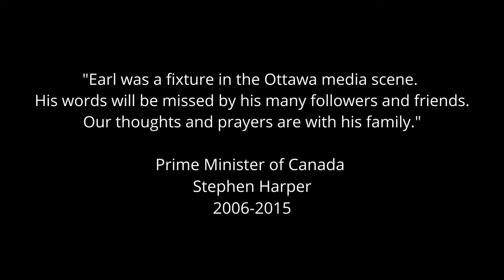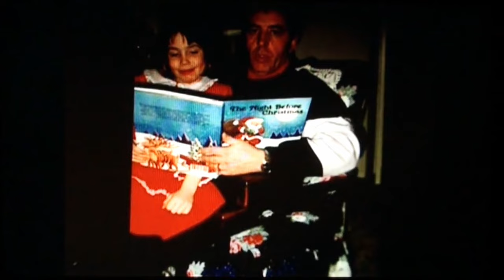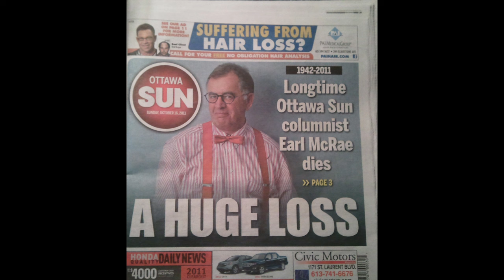News Coverage Of My Father's Death (2011) - Earl McRae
TBT: This is some of the news coverage of my father's death and funeral from October 2011. For those that may not know, I grew up in a media family. My dad's career began in the 1960s as a news reporter. Through much of the 1970s and 1980s, my dad was a giant in Canadian sports journalism, winning many awards, and even had job offers from Sports Illustrated, the Chicago Sun Times, and the New York Post. Through the 1990s and 2000s, my dad switched to a general interest columnist. Which gave him the flexibility to write about and cover sports if he wanted to, but also cover anything and everything news related.